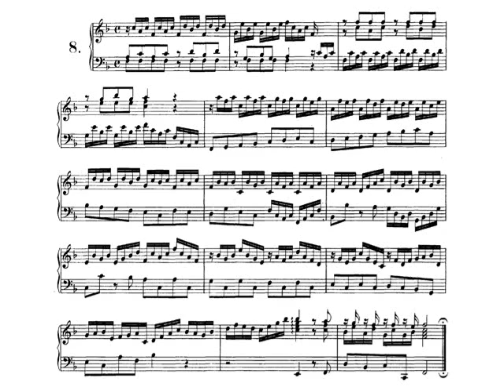J. S. Bach: Preludio nº 8 en Fa mayor BWV 927. Audición con partitura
El preludio en Fa mayor es completamente diatónico, con una estructura ternaria basada en el esquema barroco del fortspinnung. La primera frase, de 4 compases,  expone el motivo y contramotivo que aparecen en parte aguda y grave y se invierten en los compases 3 y 4. La segunda frase toma forma de progresión diatónica de 4 compases y la tercera frase tiene función cadencial.